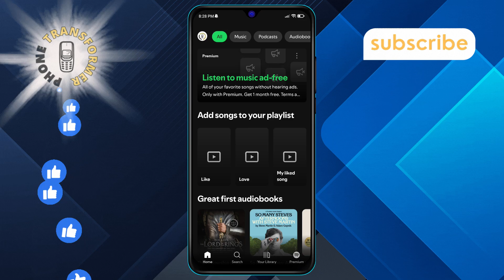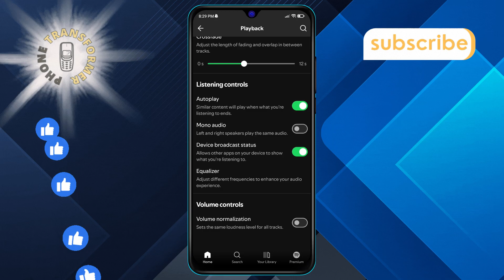How to Turn Off Volume Normalization on Spotify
Volume normalization on Spotify is a feature that keeps the volume levels of all tracks consistent, but some users may prefer to hear the original loudness of each song. Turning this feature off allows you to experience music in its true form. In this video, we’ll show you how to turn off volume normalization on Spotify. The step-by-step solution can be found in this video.

- Disable volume normalization on Spotify
- Spotify sound settings
- Adjust Spotify audio quality
- Turn off audio leveling on Spotify
- Spotify loudness control